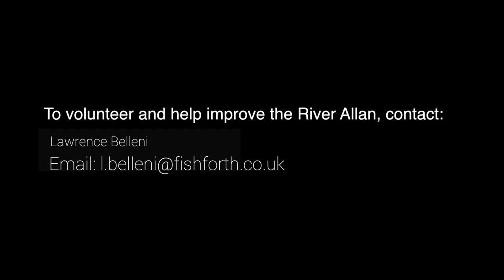River Allan Opens 2017 - Allan Water Angling Improvement Association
A lovely team of anglers attended the opening of the River Allan. Chairman Roy Robertson toasted the river with Tullibardine Whisky. Lawrence Belleni, Project Officer - Allan Water Improvement Project, explains the success of last season 2016 with 250 fish caught which is "Fantastic!" Lawrence needs volunteers to help improve the River Allan further.